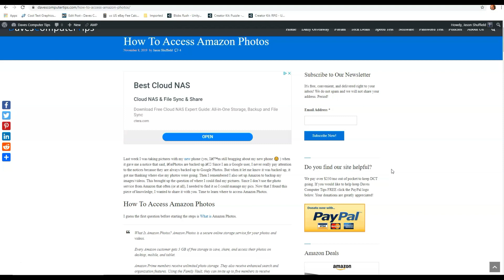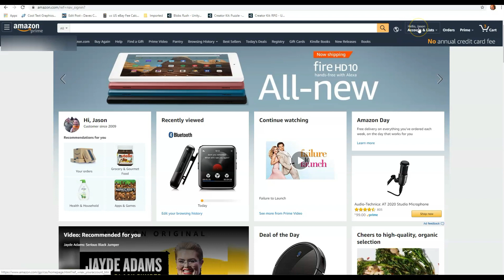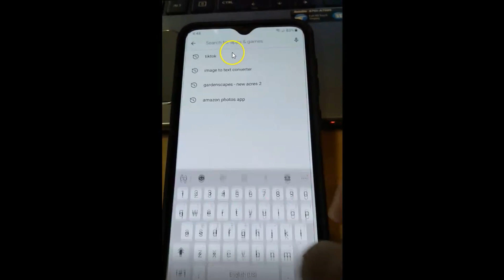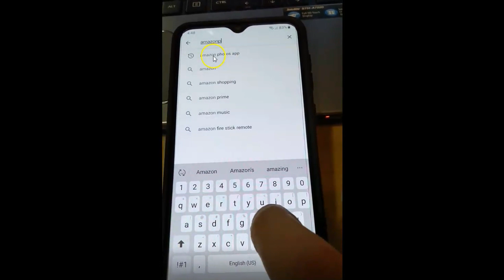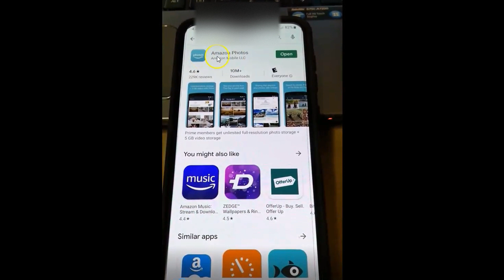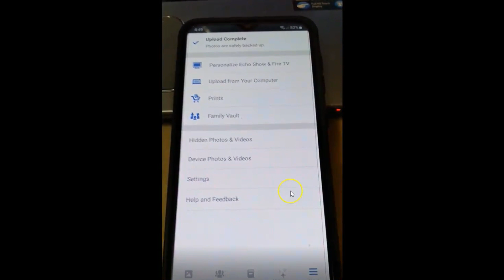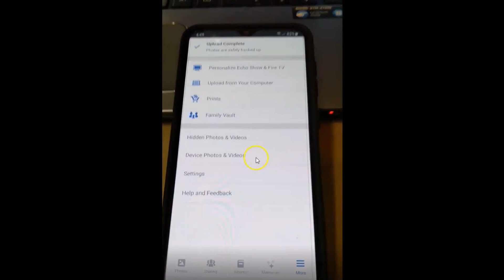How To Access Amazon Photos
If you ever wanted to know how to access your Amazon Photos then this is the video to watch. I will show how to do this on your computer and an  Android phone.